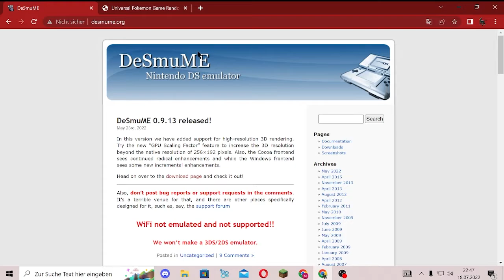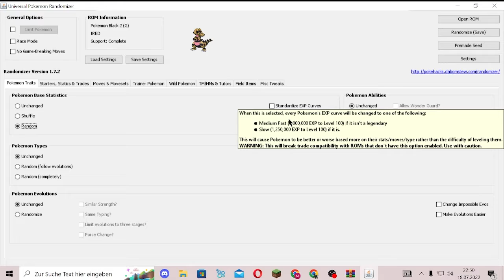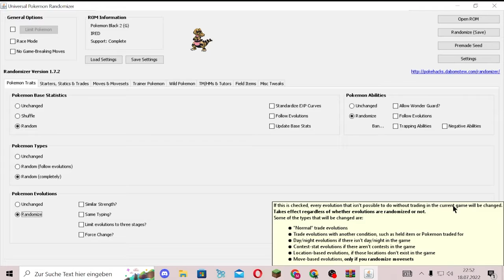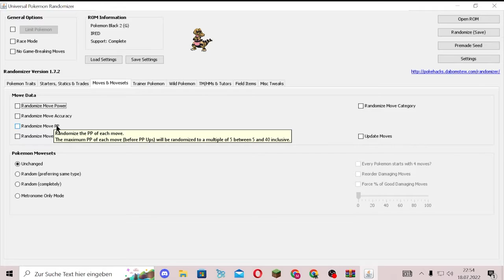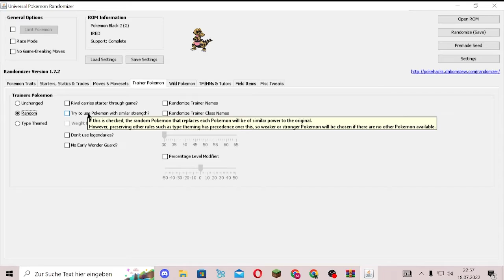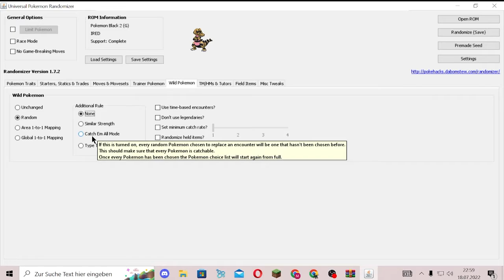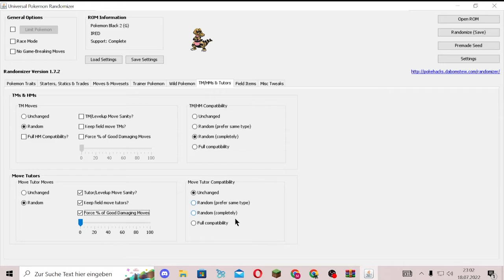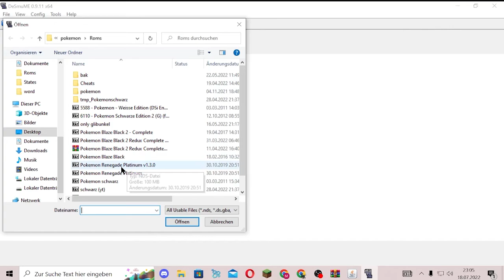Pokémon Randomizer Tutorial (DS Emulator)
In diesem Tutorial zeige ich euch Schritt für Schritt wie ihr Euer Pokémon Spiel auf einem Emulator randomizen könnt.
wenn Fragen oder Probleme entstehen, schreibt sie gerne in die Kommentare. Ich versuche alles zu beantworten